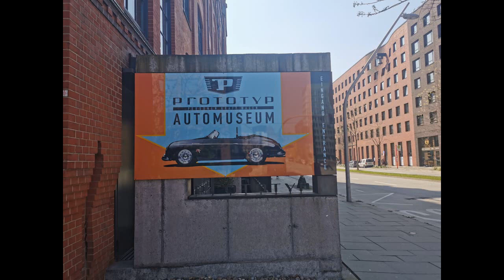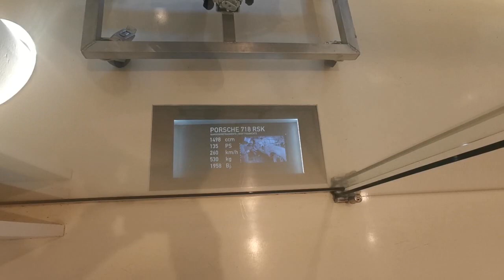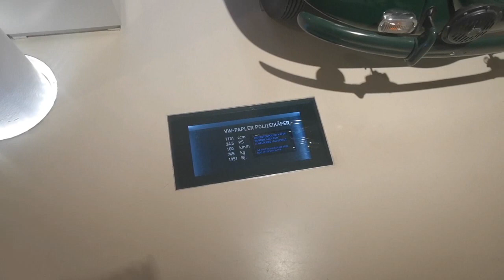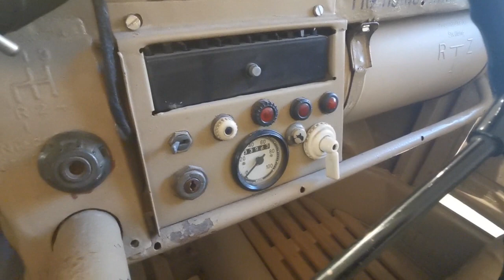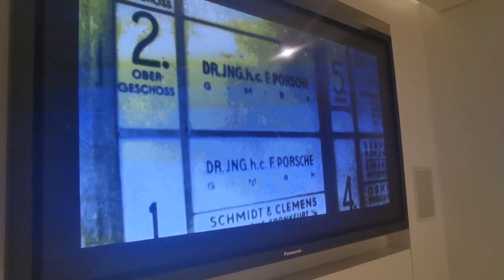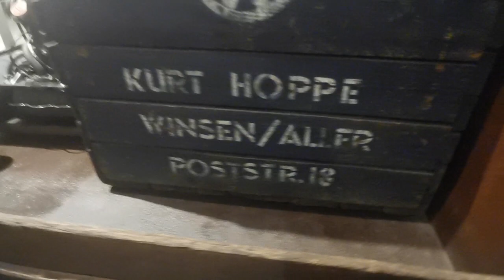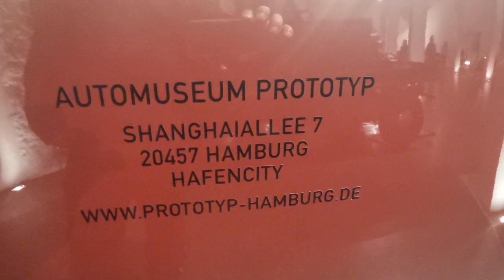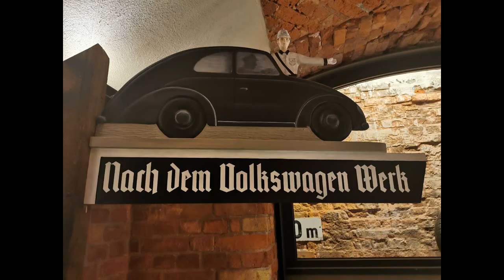Wir sind die Prototypen - Automuseum in der Hafencity-Hamburg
Infos Automuseum